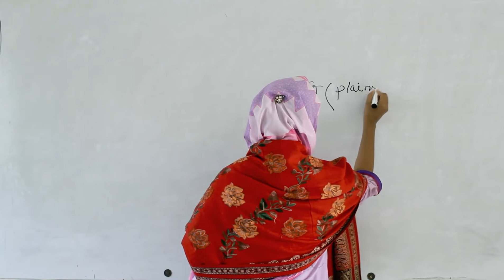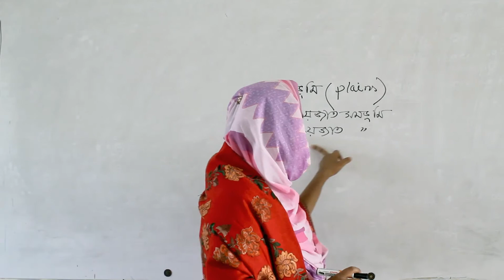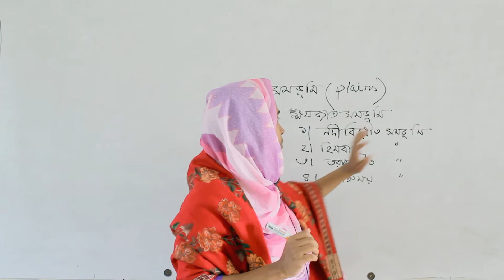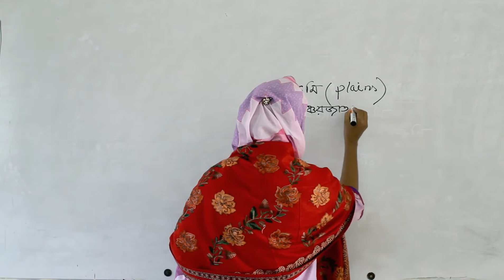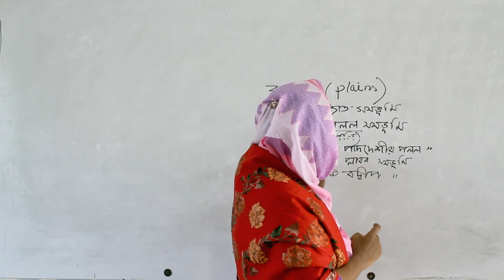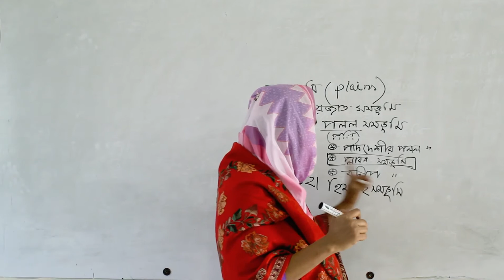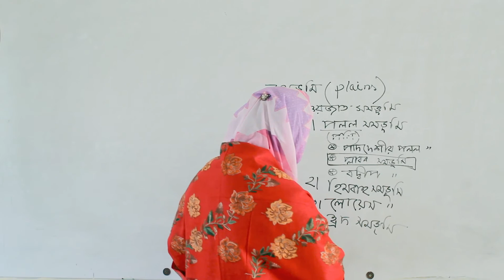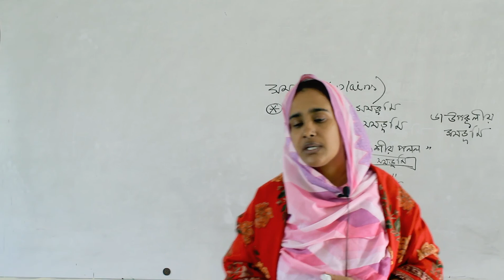Online Class II Mst. Sharmin Sultana II Department of Geography and Environment.